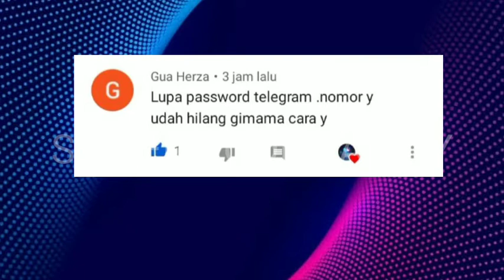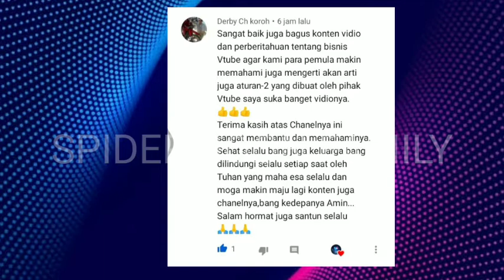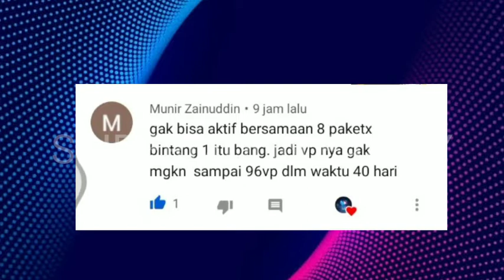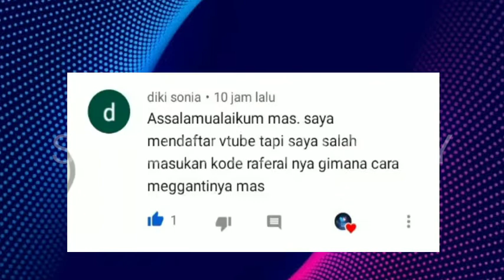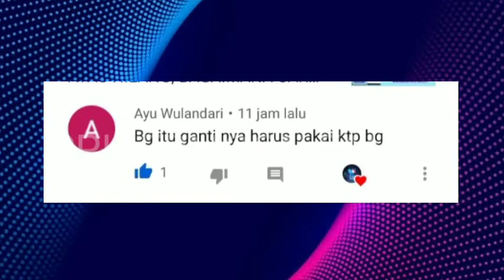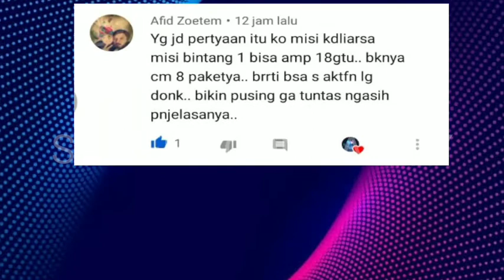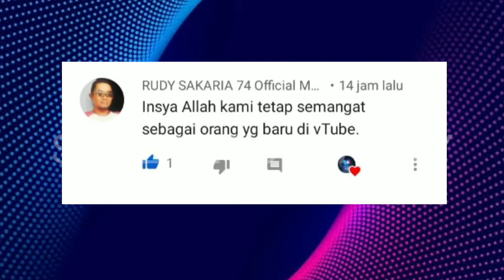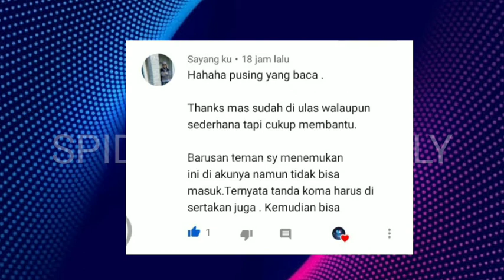BINTANG SATU, PAKET LIMA? APA BISA DICAIRKAN.?!